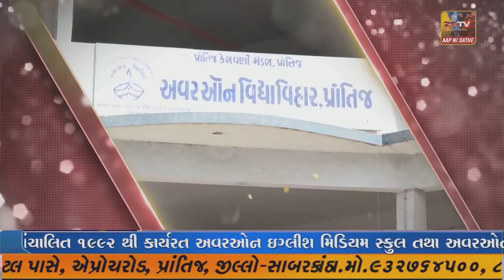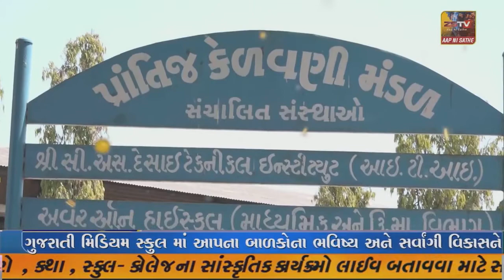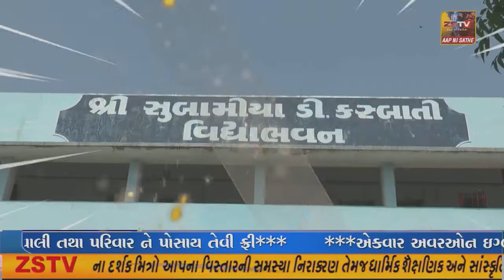પીએમ કેર ફોર ચિલ્ડ્રન સ્કીમ હેઠળ પ્રધાનમંત્રી શ્રી નરેન્દ્રભાઇ મોદીના અધ્યક્ષ સ્થાને દિલ્હી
-તાપી પીએમ કેર ફોર ચિલ્ડ્રન સ્કીમ હેઠળ પ્રધાનમંત્રી શ્રી નરેન્દ્રભાઇ મોદીના અધ્યક્ષ સ્થાને દિલ્હી ખાતેથી ઓનલાઈન કાર્યક્ર્મ યોજાયો//